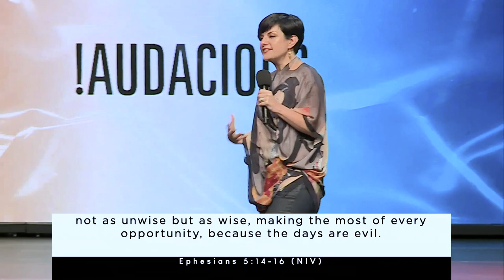Sophia Barrett - Wake Up - (Part 1) - Internal disciplines - 20th October 2019